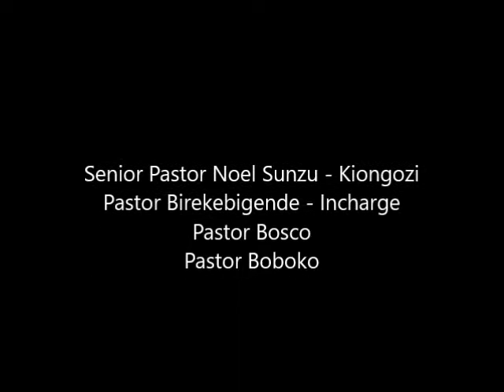12- 24 -16 Neno la Kufungua by Evangelist Steve